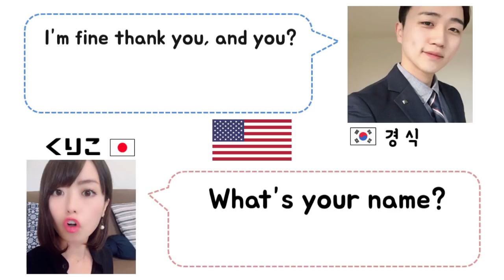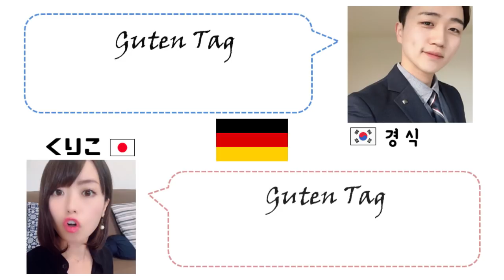国際カップルはこんなに電話します~ 국제커플은 이렇게 전화해요~ ▶한일커플 日韓カップル◀ ▶쿠키커플 クッキーカップル◀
こんにちは！ クッキーカップルです!
私たちは普段にこんなに7ヶ国語で電話をするんですよ!
99%ネイティブレベルにびっくりしないでくださいね!

저희는 평상시에 이렇게 7개국어로 전화를 해요!
99% 원어민 수준에 놀라지 마세요!